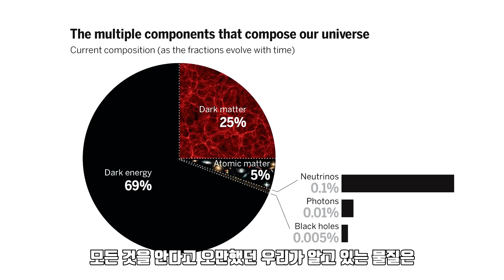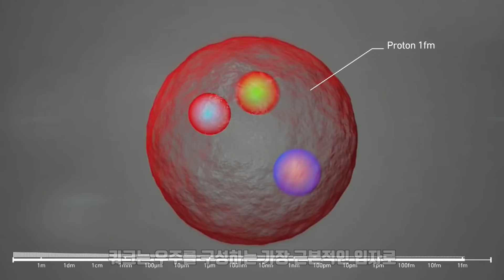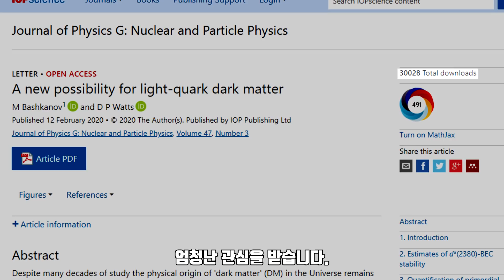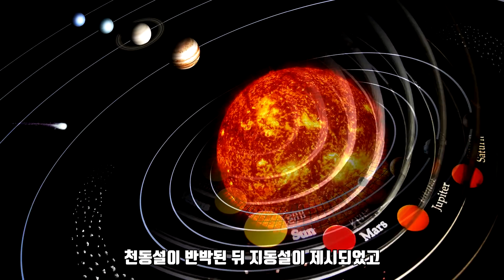“아인슈타인이 또 옳았습니다.” 그가 100년전 예견했던 제5의 상태의 비밀이 현재 세상을 달구다!!!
아인슈타인이 무려 100년 전에 예견한 제 5의 상태가 있습니다. 이 상태는 보존(boson)이라는 입자를 절대온도 0도에 가깝게 냉각할 때 입자들이 거의 움직이지 않고 구별 불가능한 상태를 이룬다는 것이죠.

요크 대학의 연구진은 빅뱅 직후 우주가 차가워 질 때, d* hexaquark가 서로 뭉쳤고 보스-아인슈타인 상태를 형성했다고 그 입자가 암흑물질의 후보라는 계산 결과를 발표합니다.

과연 그들의 연구결과는 진실로 남을까요, 아니면 흔하디 흔한 암흑물질의 해프닝으로 남게 될까요?

흥미로운 결과였길.
감사합니다.

- 내용출처:
1. M Bashikanov et al, “A new possibility for light-quark dark matter”, IOP Publishing, 2020
2. University of York, “Scientists shed light on mystery of dark matter”, 2020
3. 브라이언 그린, “우주의 구조”, 승산, 2005
4. 닐 디그레스 타이슨 외2, “웰컴 투더 유니버스”, 바다출판사, 2019
5. 베르너 하이젠 베르크, ”부분과 전체”, 서커스, 2016
6. Ethan Siegel, “It’s Absurd To Think Dark Matter Might Be Made Of Hexaquarks, Right?”, Forbes, 2020